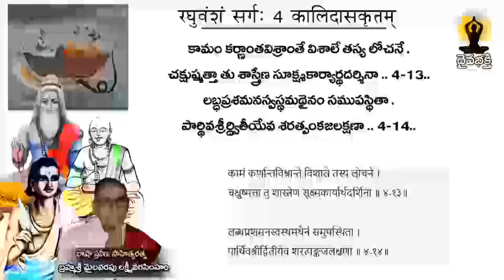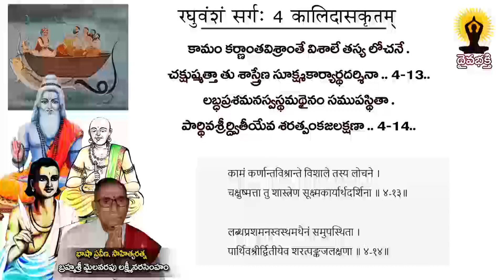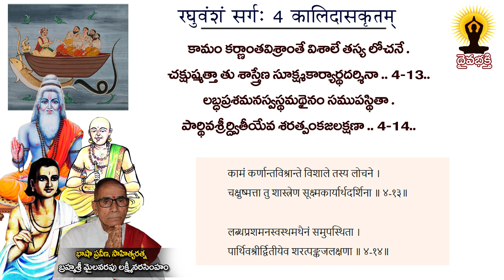సంస్కృత పాఠం 521 వ భాగము